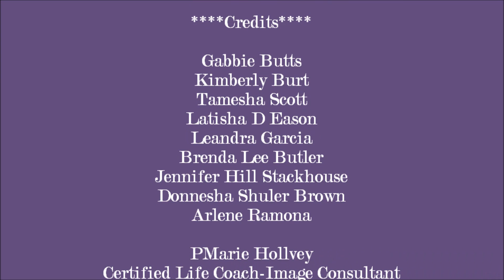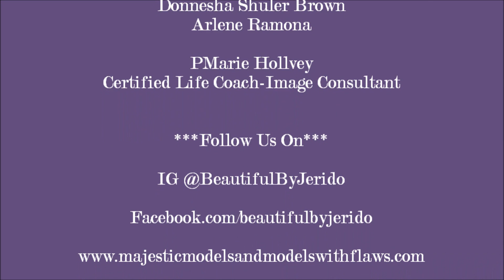Beautiful By Jer!do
WOMEN ON THE MOVE

 MARIAH M. JERIDO

MEDIA PRODUCER--SCREENWRITER--PUBLIC SPEAKER--PHOTOGRAPHER--ENTREPRENEUR

Author, Media Producer, Screenwriter, Public Speaker, Photographer and Entrepreneur I Mariah M. Jerido the audacious founder of “Ms. Pecan and More Entertainment/Follow Me Get Plugged-N”, I Wanna Be A Model Too and the creator of the web series “Beautiful by Jerido” based on the true to life experiences of models who are considered imperfect by today’s standards. Affectionately known in the entertainment culture as Ms. Pecan.
As a survivor of a near car accident, and domestic violence I'm a supporter too and My passion is continuously fueled by the desire to restore and empower each individual that I encounters. Serving as a role model and making a difference in the livelihood of others has encouraged Me to donate my time, expertise, experience and creativity to the entertainment industry so that I may enhance and contribute to the advancement of the human condition.

Majestic Models & Models With Flaws Modeling Agency /Reality TV Show Mission: Is to Retain Leadership in providing Values & High Quality Modeling, Casting and Promotional Services at Effective rates both Locally and Abroad. Effective Management for all Models under our Management. Delivering on commitments. Enforcing and promoting an environment of mutual respect and courtesy is a must. Leveraging the strength of different cultures and granting all parties a forum to air their opinions and engage in discussion.

We are committed and always searching for improvement.
The belief in equal opportunity and development for all with a reward in relation to responsibility. Acting in direct accordance with the highest possible ethical standards. Having a sense of optimism and enthusiasm to spend energy and time voluntarily. Consistently striving to break new grounds with innovation and creativity.

Majestic Models & Models with Flaws is bringing you the start of a different kind of fashion experience that is dedicated to the dreamers who want to turn their passions into a REALITY.
Another way of "BUILDING a LEGACY for the FUTURE of ENTERTAINMENT "

My legacy will continue after I've moved onto the next life. .